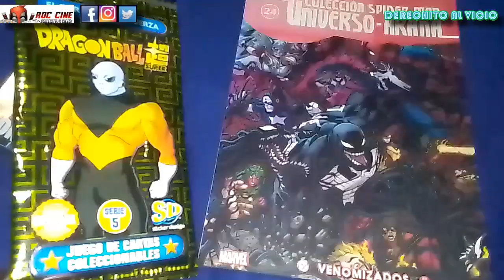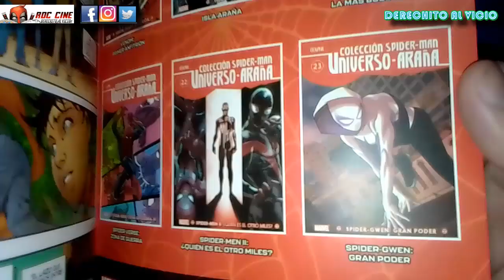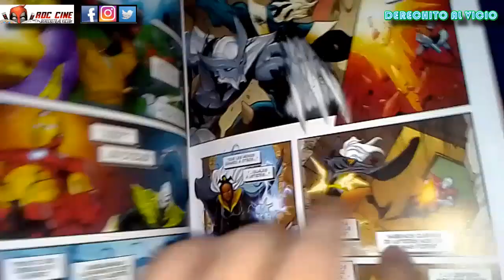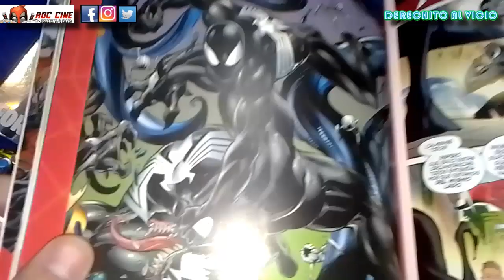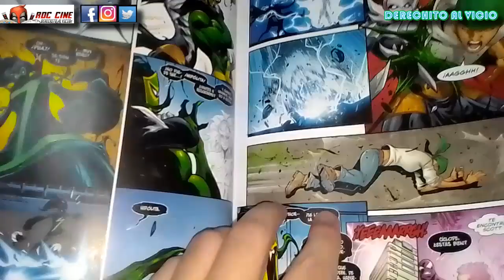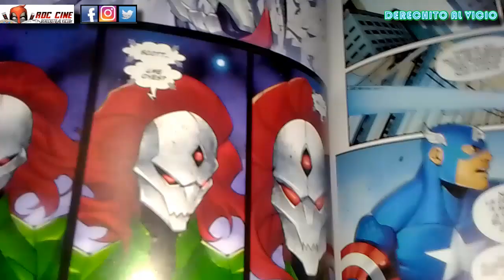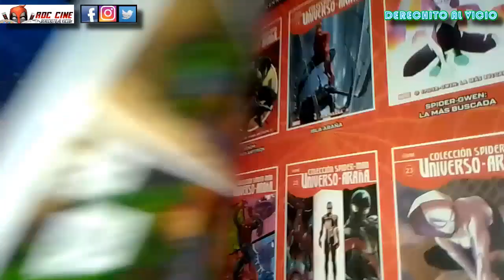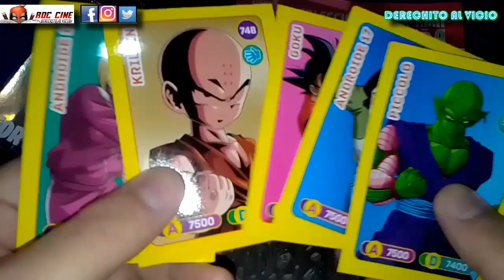Venomized #1-5 | Edición Argentina | Unboxing Cartas Dragonball Super 5 [RDC Cine]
Derechito al Vicio! Hoy veremos el comic Venomized 1-5 de la Colección Universo Araña publicado por la Editorial Clarin y Ovnipress. Además abriremos otro sobre de Cartas Dragonball Super Serie 5 XD